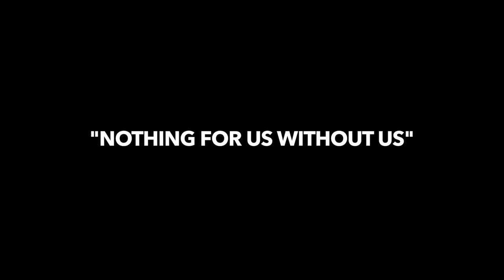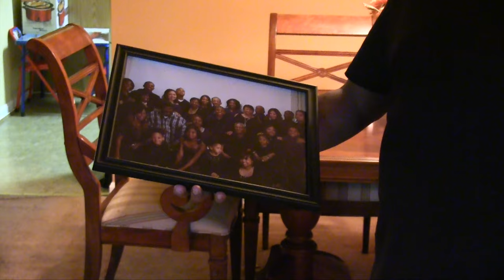"Nothing For Us Without Us" - William T. Lawson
William T. Lawson describes growing up in D.C., his time incarcerated, and his work with the National Homecomers Academy.

Visit StrongReturns.org to join the push to make prison reform the Millennial generation's issue in the 2016 election.